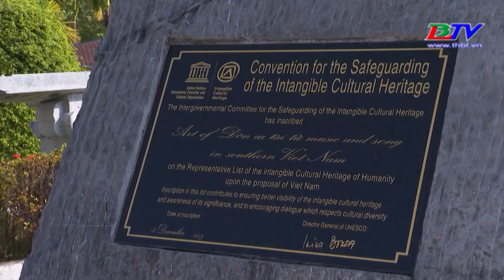Xây dựng khu Quán Âm Phật Đài thành sản phẩm OCOP